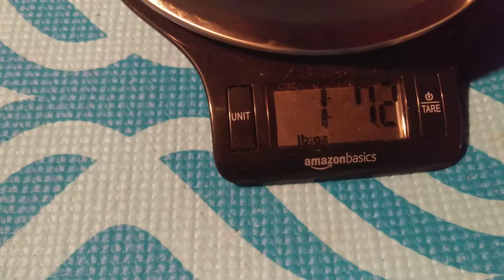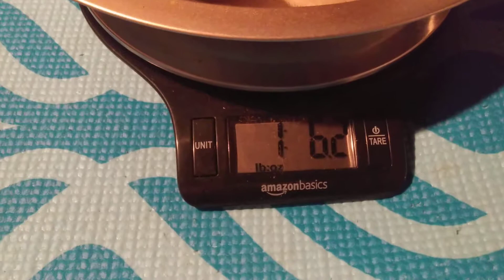2 wk old toy poodle puppies